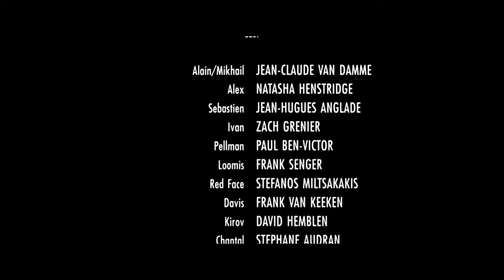Maximum Risk Is The Wild Van Damme Movie That's Criminally Underrated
The wild Jean Claude Van Damme movie Maximum Risk is full of the action and awesomeness you've come to expect from a Van Damme movie. JCVD teams up with that one lady from Species to take the maximum risk that this movie will be full of too much awesomeness for people to handle. JCVD, you did it again.

0:00 Introduction
0:14 Van Damme
2:05 The Plot
3:16 The Big Russian
4:20 The Dancing
4:47 Honorable mentions
6:05 Chainsaw Fight